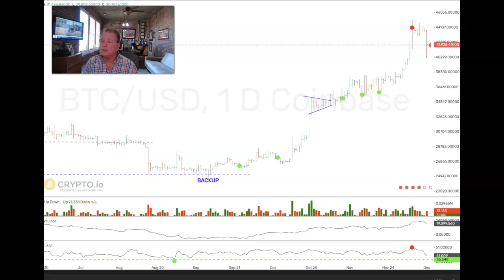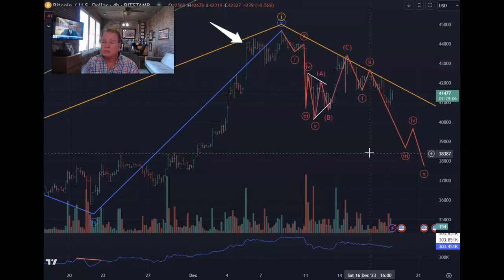Bitcoin Sell Update 12.18.23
Bitcoin $44k Sell Update 12.18.23